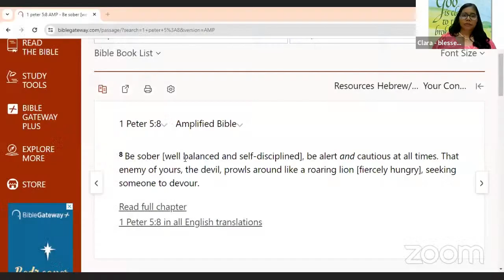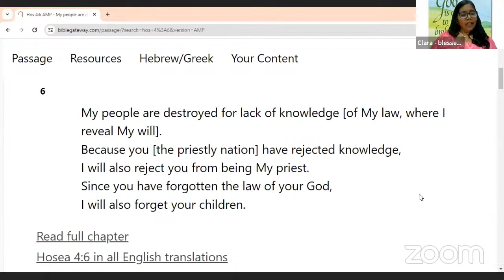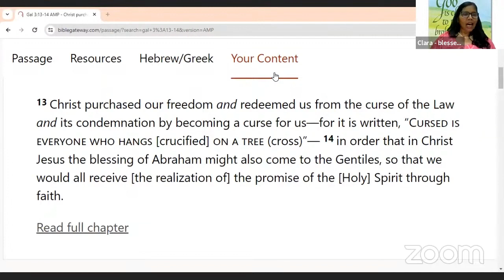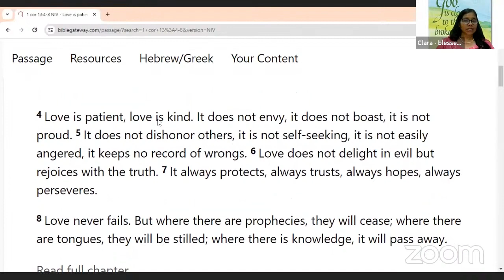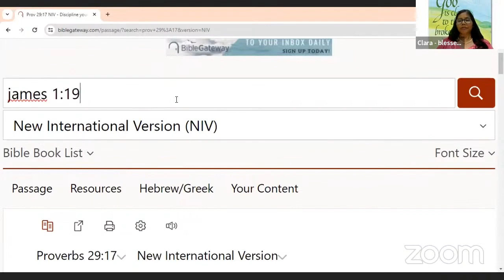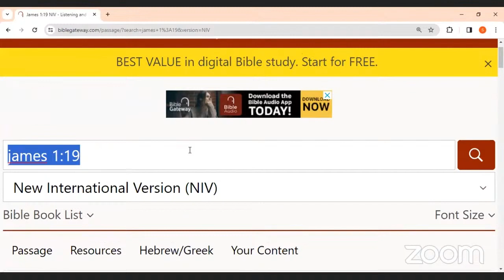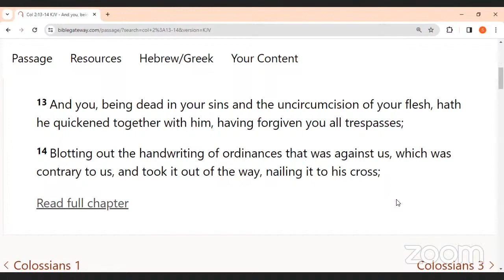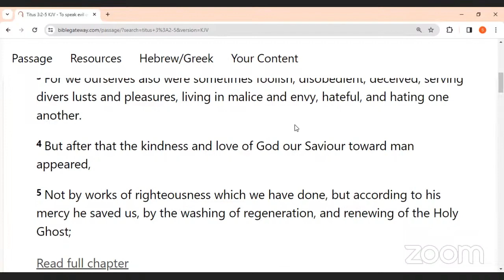Godly Parenting- Sis Clara |JOY Retreat: Session 6 Day 1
Rejoice in The Lord Always and Again I say Rejoice